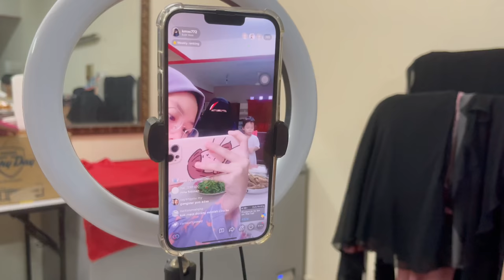Night short vlog🌙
if you guys have any idea for next video just comment at comment section ok ! thank you 😊